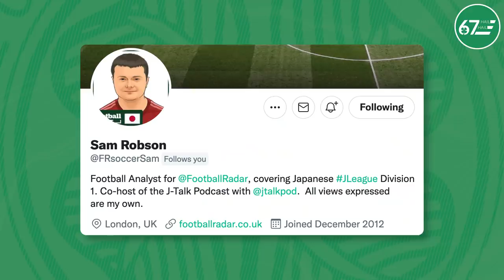"When Ideguchi is on, he can be unplayable" | Japanese football expert Sam Robson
Hamish chats once again to Japanese football expert Sam Robson about one of Celtic's new J League recruits.

This time it's the turn of Yosuke Ideguchi.

You can follow Sam on Twitter @FRsoccerSam